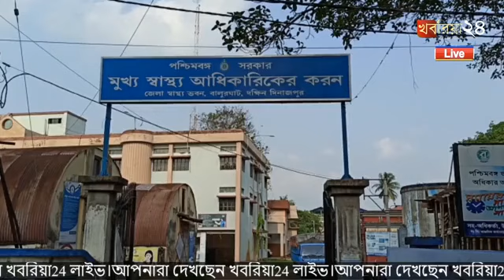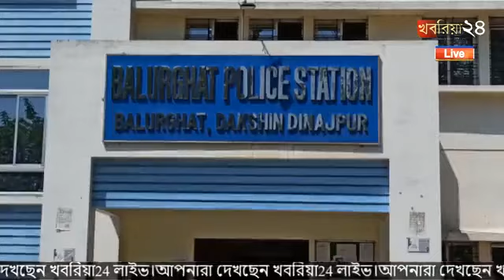দক্ষিণ দিনাজপুরে নতুন করোনা সংক্রমণ ২০